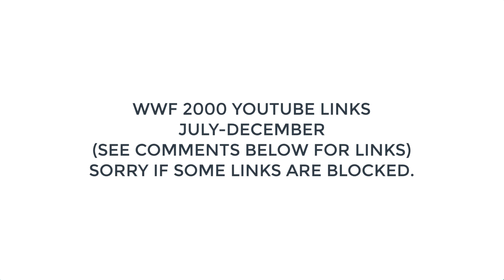2000 WWF VIDEO LINKS JULY DECEMBER SEE COMMENTS BELOW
Original YouTube Links:
RAW 9/25/2000

12/09/00 Armageddon 2000 Hell in Cell, Kurt Angle, Rikishi, Triple H, Undertaker, Rock and Stone Cold